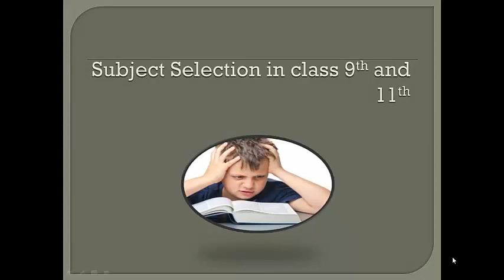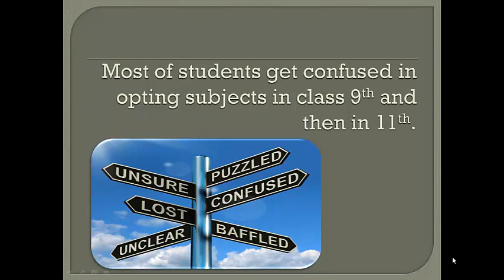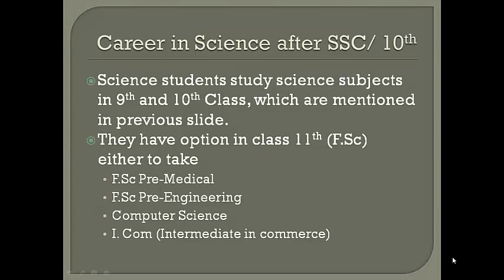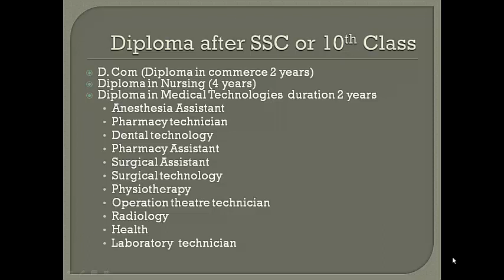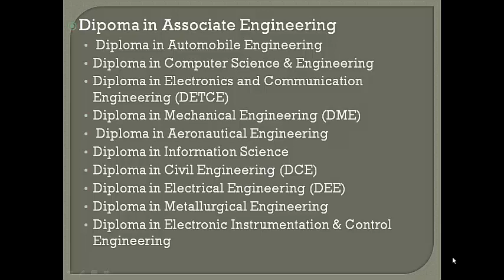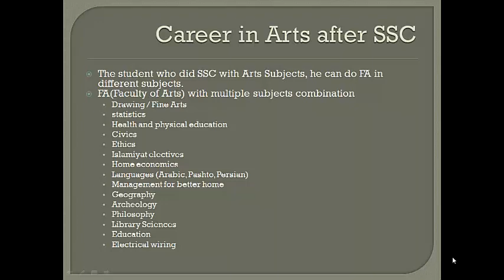Subject Selection in 9th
Viewers this video is first related to career counseling of students who just promoted to class 9th and then to class 11th. THE Core issue of student is subject selection.